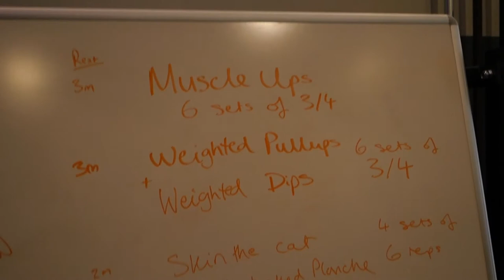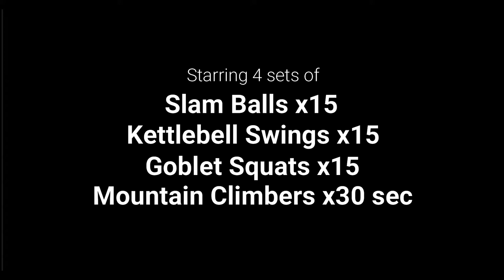What does a CALISTHENICS Training session involve?? Vlog 1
*Curious about what calisthenics is?

*Curious about what calisthenics training involves?

Take a look at a 'typical' calisthenics session in the life of Will Topham. Live Laugh and Learn.

Working on muscle-ups, strength pull-ups and dips, shoulder/straight arm work plus core.

Stick to the end for a little finisher - one of the many different HITT routines I do to stay lean even when my diet is non-existent!!